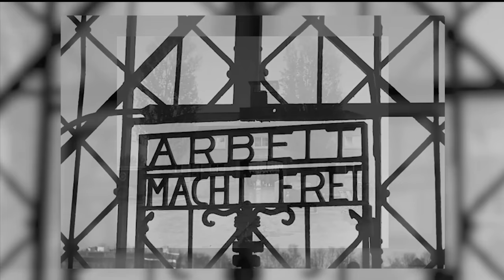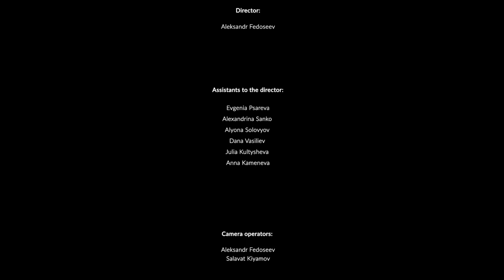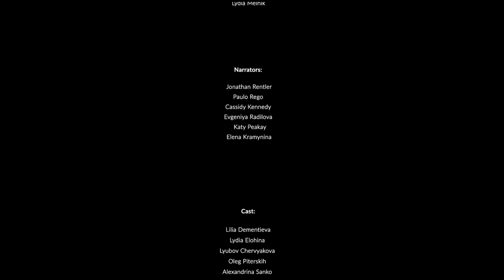I'll be back- Documentary about Nazi concentration camps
Director :            Alexander Fedoseev

Cameraman :      Salavat Kiyamov
                            Alexander Fedoseev

Narration : Jonathan Rentler, Cassidy Kennedy, Evgeniya Radilova, Katy Peakay, Paulo Rego, Elena Kramynina